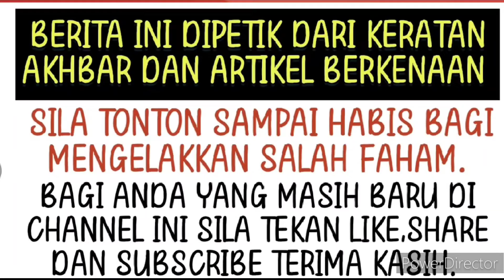Akhirnya terbongkar hubungan sebenar Ernie Zakri dengan individu ini⁉️😱